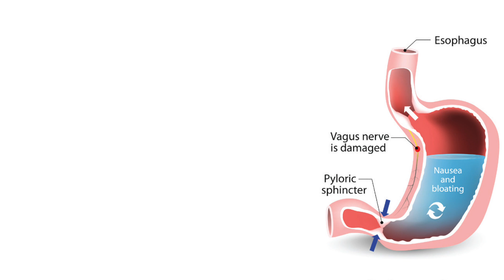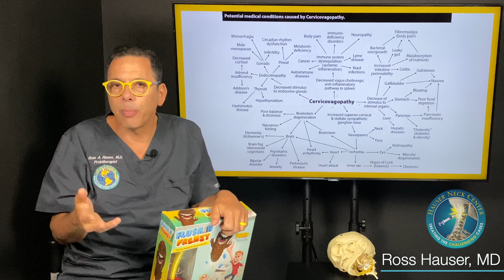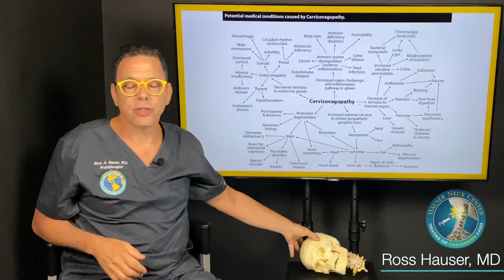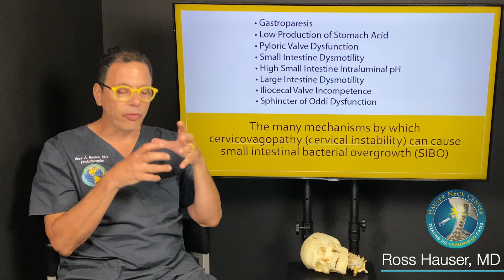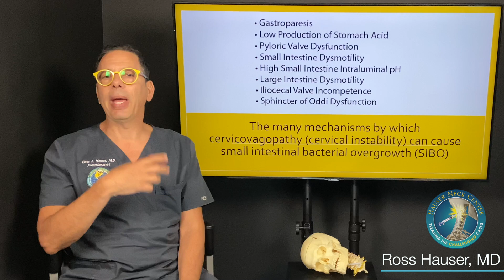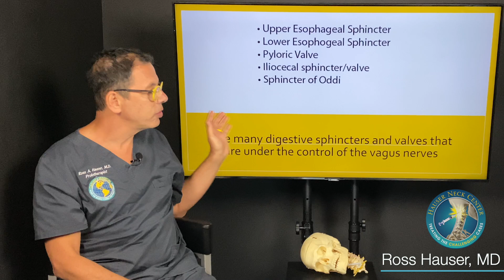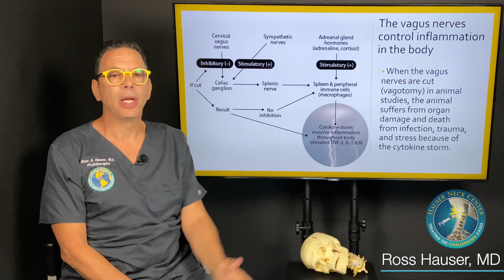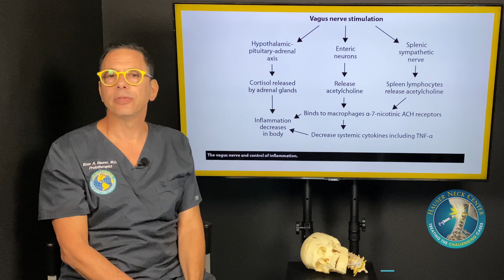Digestion & the Vagus Nerve: Sphincter function and related symptoms affected by neck instability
Ross Hauser, MD discusses digestion and the vagus nerve as it relates to the sphincter function. In the histories of patients who we see in our center, they often feel like they hit a wall with regard to finding resolution of symptoms or their digestion conditions because the focus has been too narrow. When looking at many digestive symptoms through the aspect of vagus nerve health, many times solutions can be found because the vagus nerve innervates many vital digestive organs. Thus, in our center, we find that patients who have digestive complaints as part of their constellation of symptoms that also point to vagus nerve impairment, that the upper cervical area and cervical curve should be analyzed and examined to see if this could be the cause of the issues.

Associated with this video is an interview with Nurse Tommi, one of our patients who is being treated for gastroparesis, among other symptoms, and responding very well to Prolotherapy. She wanted to share her story of hope to other patients suffering from similar symptoms and clinical scenarios. Check it out

We hope that these videos are helpful in better understanding the variety of medical conditions and symptoms that are associated with vagus nerve impairment and cervical dysstructure.

If you feel that you would like to possibly be seen in our neck center in Fort Myers, Florida for diagnostics, you are welcome to reach out to us directly. or call us at , or email .
*Please understand that we cannot give specific outside referrals or online medical recommendations.